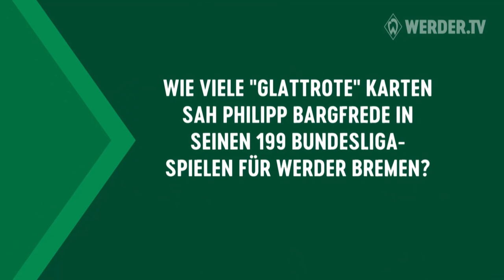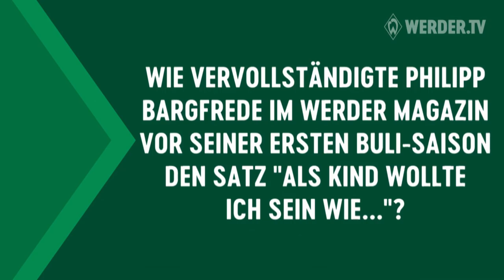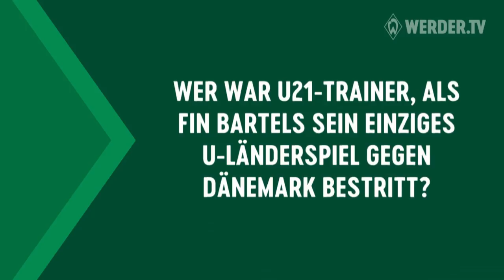WERDERQUIZ 11er - Philipp Bargfrede & Fin Bartels | SV Werder Bremen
QUIZTIME bei Werder Bremen! Dieses Mal stellten sich Philipp Bargfrede & Fin Bartels im Trainingslager auf Mallorca den Fragen im WERDERQUIZ 11er...